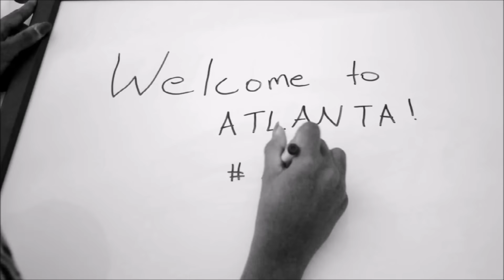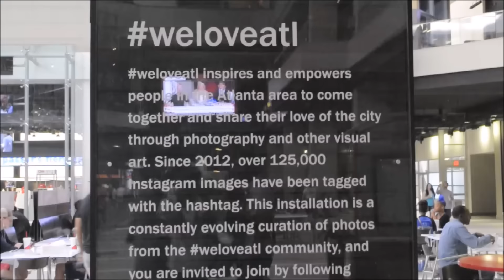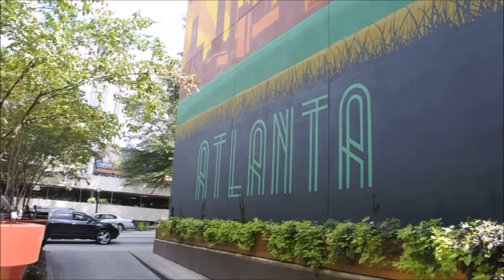Husband Drinks Breastmilk | MDNIFTYTV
So we saw what you guys chose for Micah to do since he lost and he did it! We also enjoyed the day in the city of Atlanta.

Hey! Like our new Facebook page as well

KMB - down?